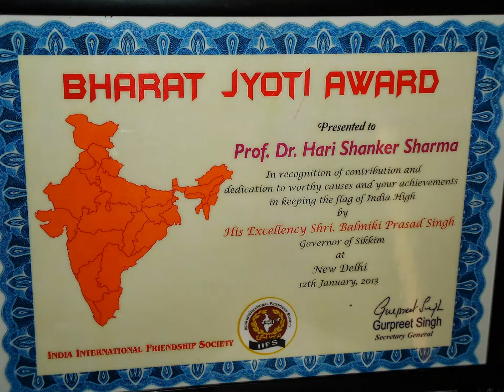Aruna & Hari Sharma Slideshow New Delhi, Sweden, Las Vegas, Clearwater Jan-April 2013